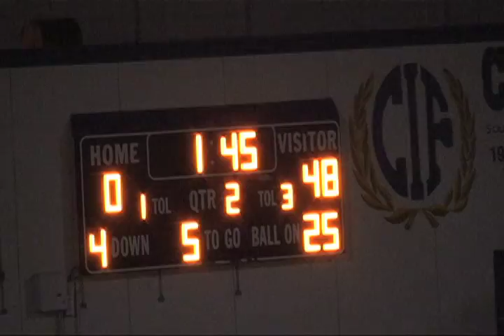2011 Week 9 MC at Leuzinger 6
2011 Week 9 Mira Costa Mustang Varsity Football vs the Leuzinger Olympians at Olympian Field.